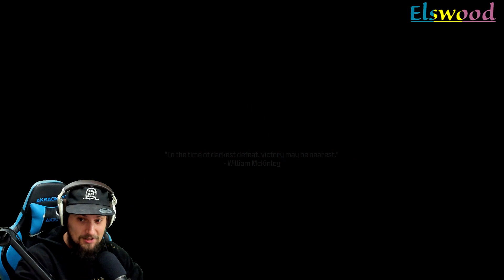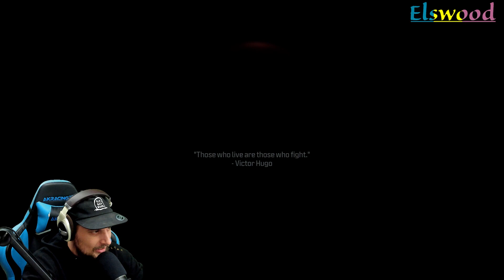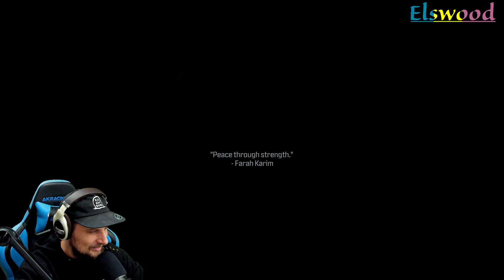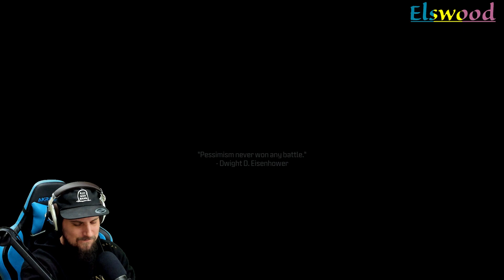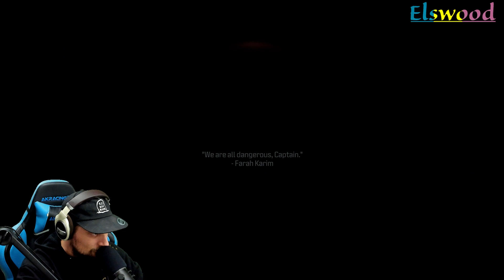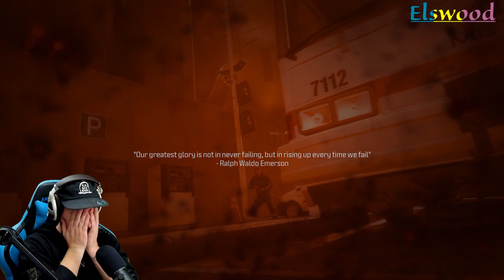Call of Duty MWIII Campaign Veteran playthrough Part 7: Flashpoint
This is the 7th part of a MWIII campaign series where I will play through it on Veteran for the first time.

I will be back to uploading regularly on Youtube with non live streaming stuff. That means exclusive video content is back on Youtube!!

If you are into craft beer like I am you might also want to check out my beerstagram: